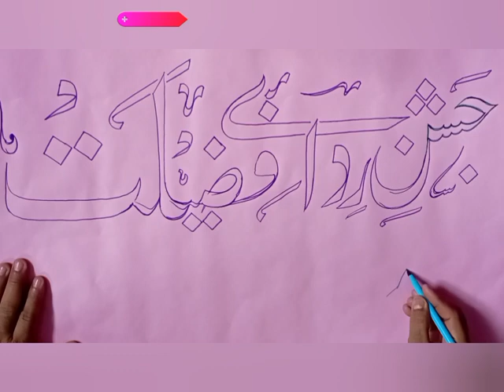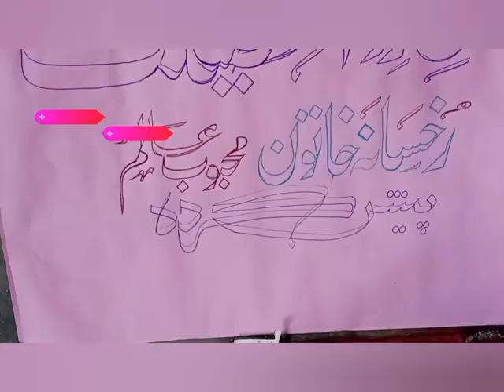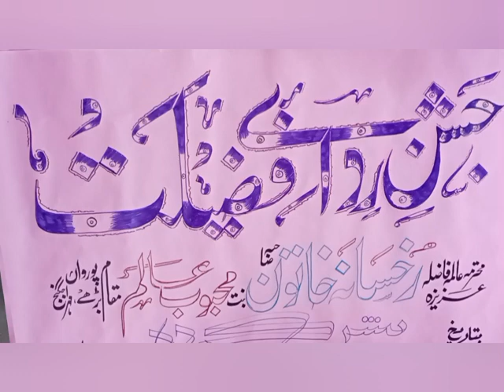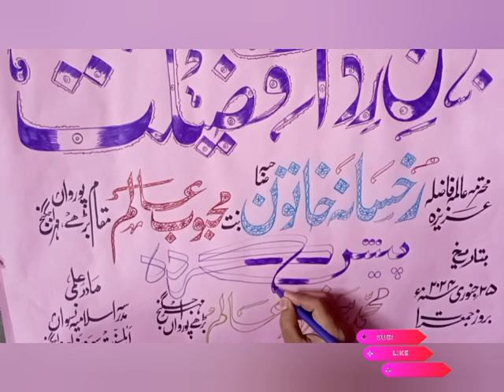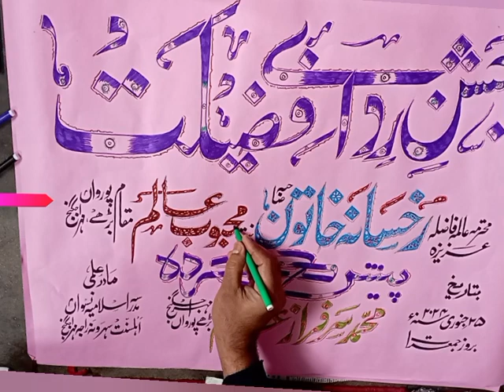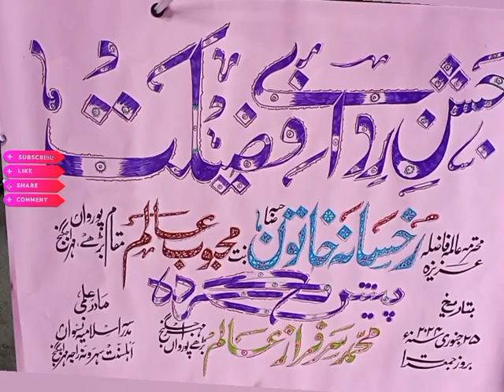Unique Calligraphy Arabic Beutifull ✍️ With Manzoor Art